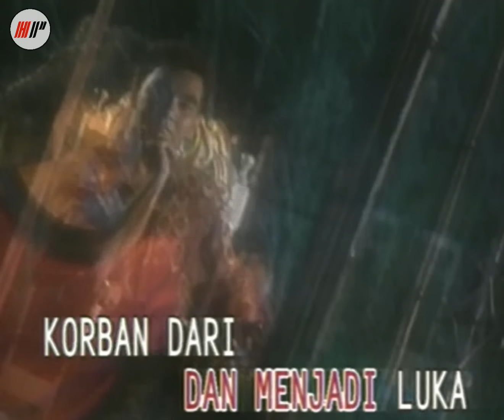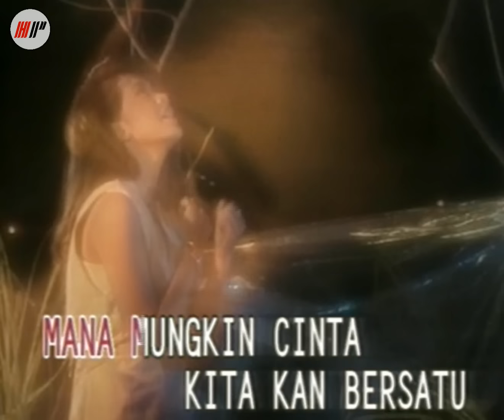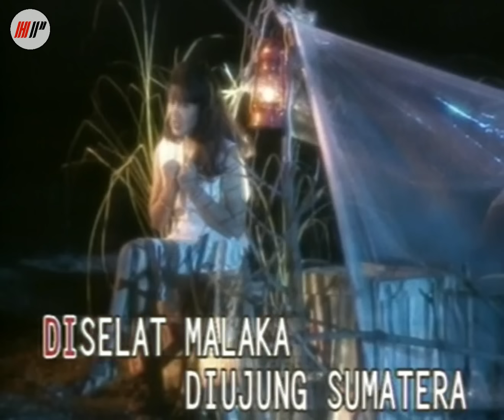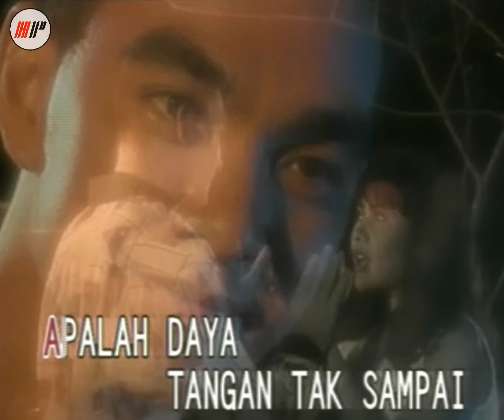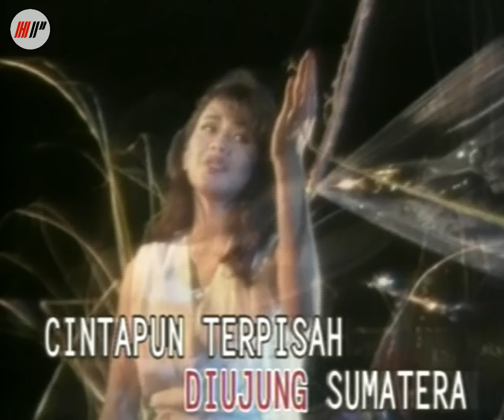Poppy Mercury - Hati Siapa Tak Luka [Official Music Video]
Selamat menikmati Official Audio dari Poppy Mercury yang berjudul "Hati Siapa Tak Luka".
Diambil dari album "20 The Best Poppy Mercury".

Halo semuanya👩
Spesial nih buat kalian yang suka dengan lagu Poppy Mercury sekarang video musik "Hati Siapa Tak Luka" udah bisa kalian tonton loh di Official YouTube Channel HP Records.